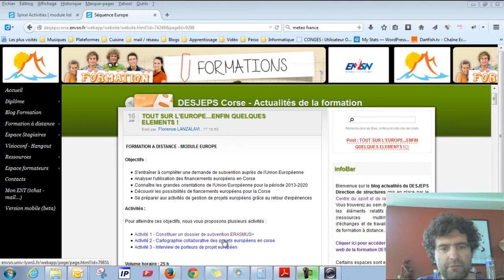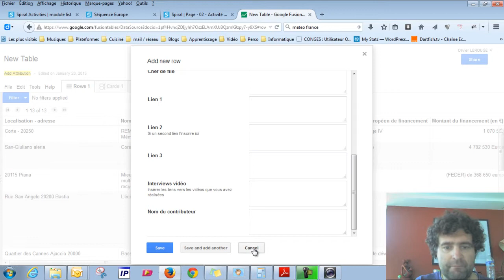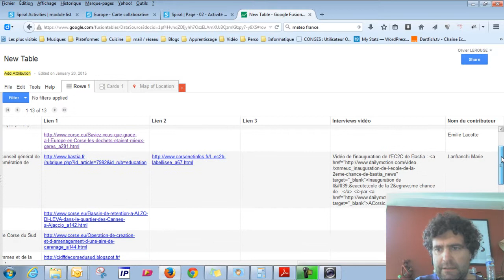Tutoriel - Comment alimenter la carte collaborative séquence FOAD Europe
Dans le cadre d'une activité de formation à distance, les stagiaires ont pour commande d'alimenter une carte collaborative qui présente les projets financés par l'Europe en Corse...